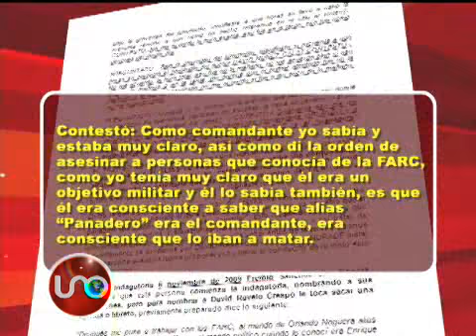Abogados de David Ravelo dicen que hay falso positivo jurídico